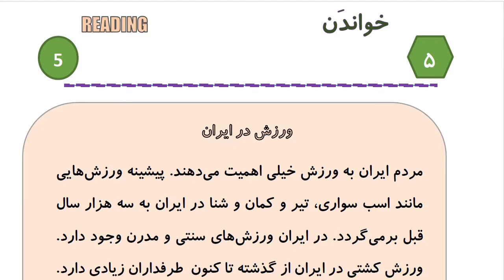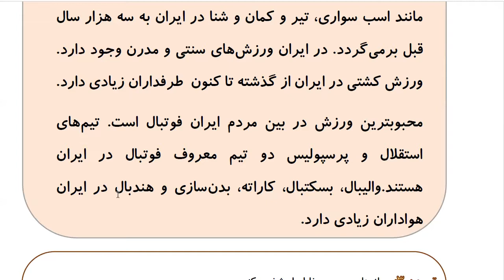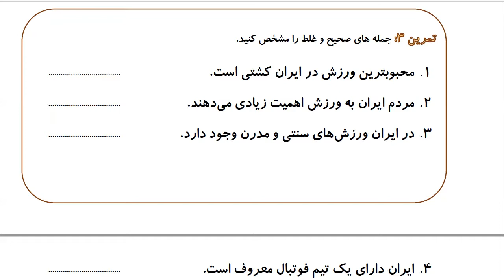Learn to Speak Persian FAST: For Intermediate - Lesson 4 - SPORT - Part 3